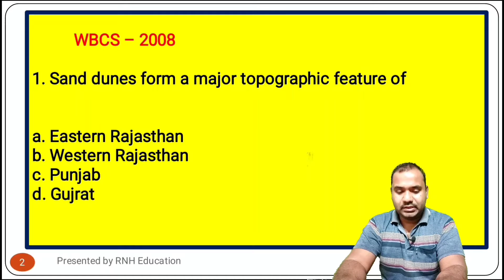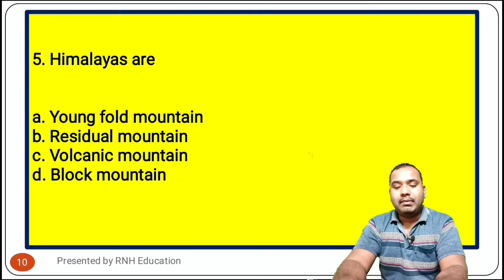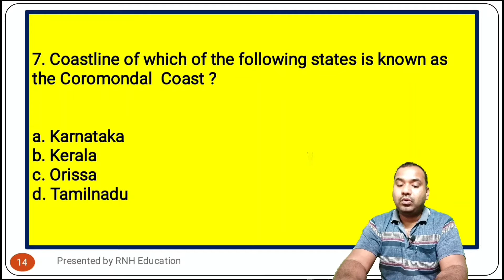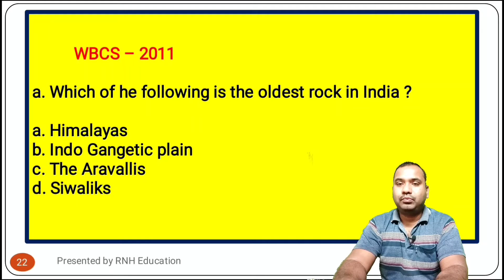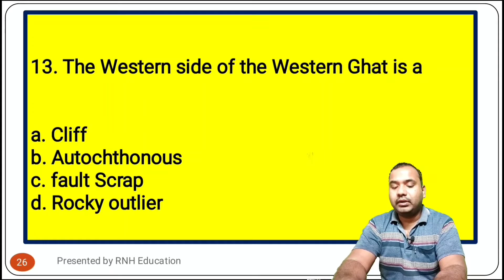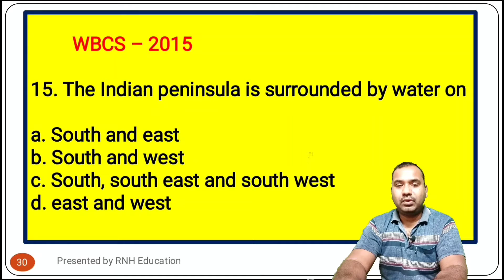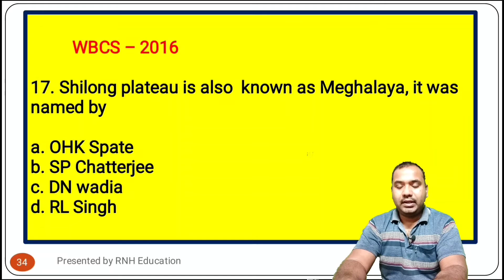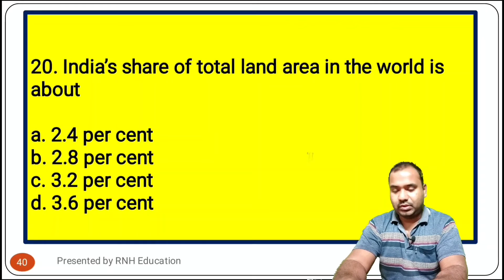WBCS Geography Last 20 Years Solved Physical Geography || Part II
Keep Practicing.